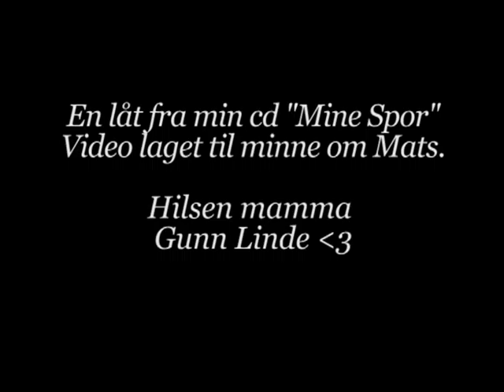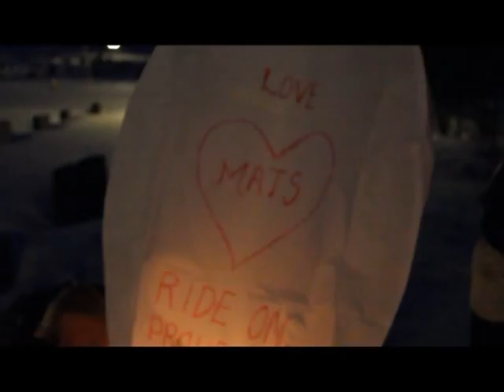Minnevideo - Mats Skoglund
En video fra mor til sønn.
Gunn Linde - Where Shadows Meet